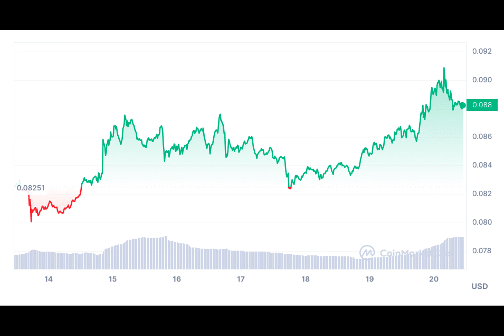Dogecoin: Top Reasons Why Price is Pumping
Question: Are you curious about the recent surge in Dogecoin's value? Want to know what's behind its sudden popularity? Well, buckle up and get ready to find out!